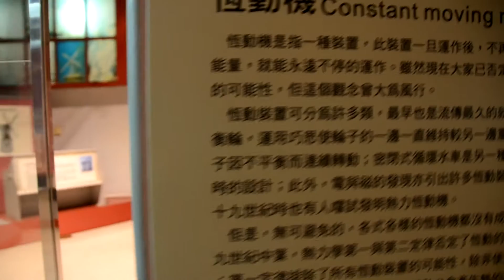理想的恆動機 1040208高雄工博館HSU 1704